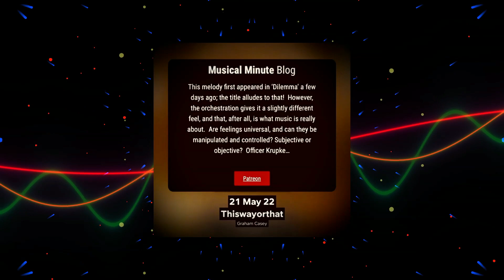Thiswayorthat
There are some interesting colours in today's video.  Actually, that is one of the fun things to do; trying to match the colours of the album art to a combination of RGB.

This is testing all sorts of creative flexibility...